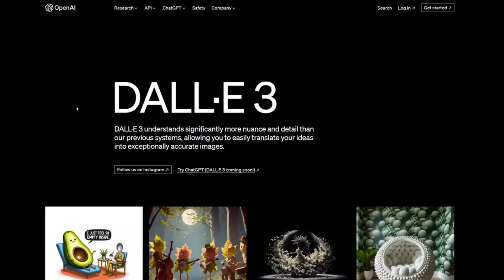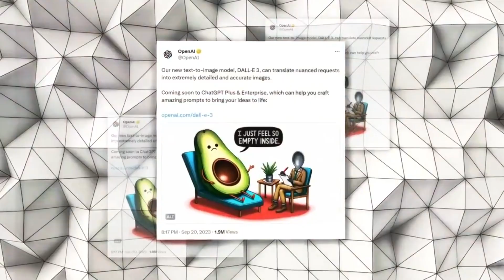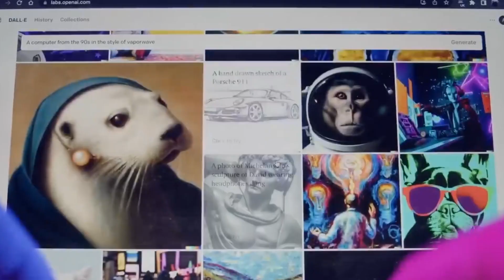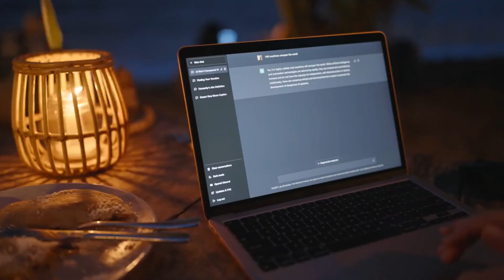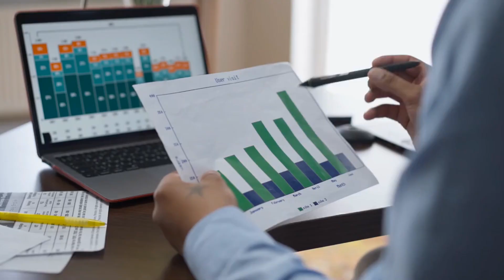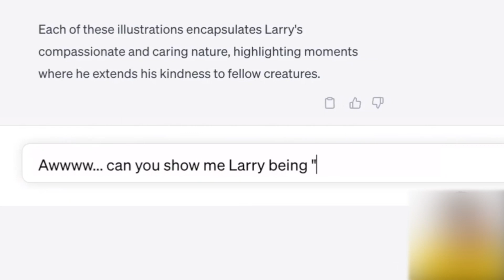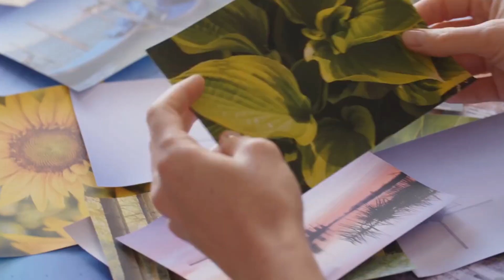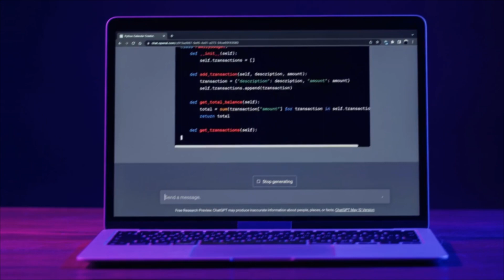OpenAI's DALLE 3 | How It's Reshaping the Landscape of Artificial Intelligence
Are you ready for the new innovation of artificial intelligence with OpenAI's latest breakthrough, DALL·E 3? In this mindblowing video, we'll discuss Openai's Dalle 3 and how it's reshaping the landscape of artificial intelligence.

OpenAI Shock is the surprise and awe that many people have felt at the rapid progress of OpenAI's large language models, such as GPT-4. These models are able to generate text, translate languages, write different kinds of creative content, and answer questions in an informative way, often at a human level or better.

This AI is a reflection of the growing power and potential of large language models to revolutionize many industries and aspects of our lives. However, it is important to be aware of the potential risks and challenges associated with these systems, such as the potential for bias, misuse, and job displacement.

We need to develop policies and regulations to ensure that AI systems are used safely and responsibly, and we need to invest in education and training so that people can develop the skills they need to thrive in the AI-powered economy.

The technical intricacies of DALL·E 3, from its architecture to the training process. Gain insights into how this powerful model learns to generate diverse and high-quality images, paving the way for advancements in various industries.

Explore the real-world applications of DALL·E 3 across diverse industries, from graphic design and entertainment to healthcare and beyond. Witness firsthand how this AI powerhouse is poised to revolutionize the way we approach problem-solving and innovation.

Let's collectively explore the incredible possibilities that DALL·E 3 brings to the world of AI.

If you've got any questions or feedback about this video topic, please leave a comment in the comments section

1. Ameca Robot's